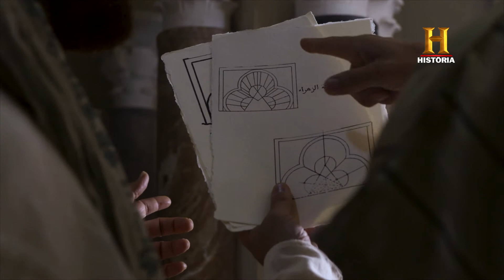A Medina Al-Zahra | Al-Andaluz, O Legado | Canal História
A Medina Al-Zahra é o símbolo por excelência do triunfo da sociedade Islâmica. A sua construção começou no ano de 936 a mando do califa Abderramão III. Perto de Córdoba, esta cidade era uma representação do paraíso na Terra.

"Al-Andaluz, O Legado" estreia sábado, 24 de abril, às 22h15 só no Canal HISTÓRIA.

Faça 👍
E ative as notificações para estar a par das últimas novidades 🔔